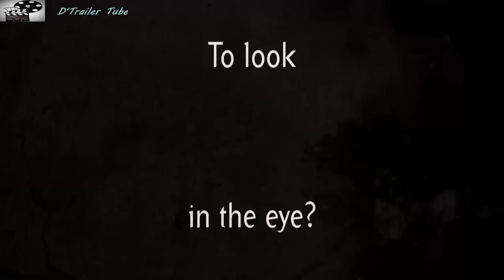PRINCESS Trailer ( 2016 ) | Shira Haas, Keren Mor, Ori Pfeffer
PRINCESS ( 2016 ) -  Shira Haas, Keren Mor, Ori Pfeffer

" How Much IMAGINATION Does It take... To Look REALITY In The Eye ?

PRINCESS A film By Tali Shalom Ezer

That's all and thank you :) See You guys ^_^